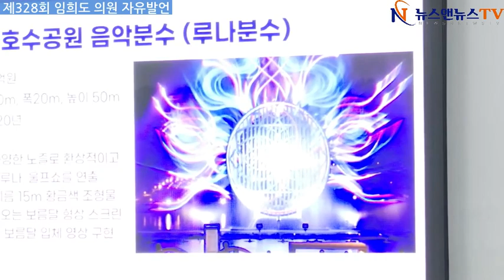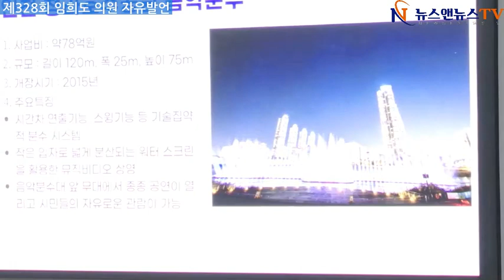제328회 하남시의회 임시회, 임희도 의원 자유발언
[배석환  기자]